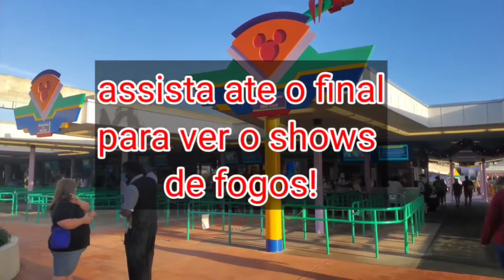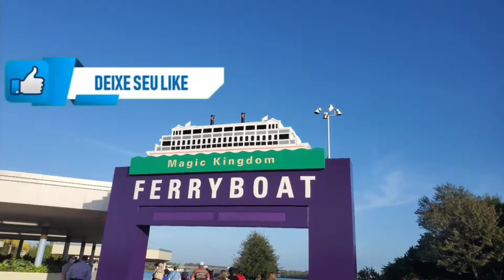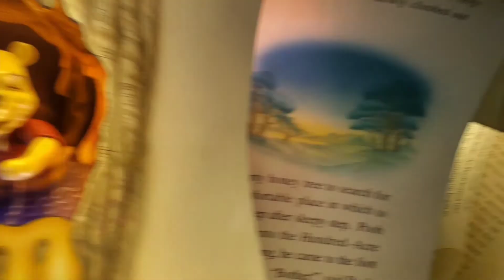ESPECIAL MAGIK KINGDOM! orlando U.S.A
Voutamos pela 2 segunda vez no magic kingdom em orlando nos estados unidos,para conferir um pouco mais desse parque fantástico,junto com a família conhecer mais deste local incrível,e acrediten,mesmo indo 2 vezes neste parque ainda não deu pra conhecer todo o parque que é muito grande! confira o video e ja se inscreva no canal!

Grandes novidades pra quem acompanham meu canal no YouTube! vem muitas dicas pra você!

Estou no Instagram como @alexandre_leo_cabeleireiro.

Viagem o mundo todo assim como eu viajo! e hospede em casa,apartamento ou hostel,com o melhor preço,e descontos exclusivos!
Acesse o meu link de convite e cadastre no Airbnb e ganhe pontos e descontos na sua próxima hospedagem!

Você já usou o Airbnb? Cadastre-se com o meu link e ganhe até $66 de desconto em sua primeira viagem.
Acesse o link abaixo e Cadastre-se! 👇🏻

Envio de dinheiro rápido com a melhor cotação do mercado para todos os países do mundo e com a transferwise! Eu uso e recomendo!

Use meu link abaixo para você se cadastrar e ganhar pontos e dinheiro.

PARA QUE ESTE CANAL CONTINUE NO AR E DISPONIBILISANDO VIDEOS PARA OS SEUS AMANTES,AJUDE-NOS A MANTER ESTE CANAL E SEUS COLABORADORES.SE VOCÊ PODER DOAR QUALQUER QUANTIA EM DINHEIRO PARA AJUDAR-NOS PROXIMAS PRODUÇÕES DE VIDEOS, COLABORE FAÇA UM DEPOSITO NO BANCO CAIXA ECONOMICA FEDERAL CONTA POUPANÇA,AGENCIA 1253 OPERAÇÃO 013 CONTA 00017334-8 EM NOME DE ALEXANDRE ROSA DE SOUZA. E DESDE DE JA MUITO OBRIGADO.